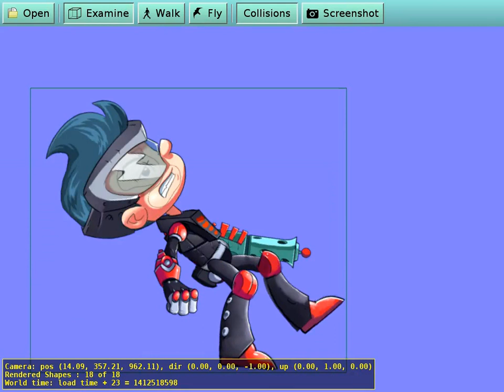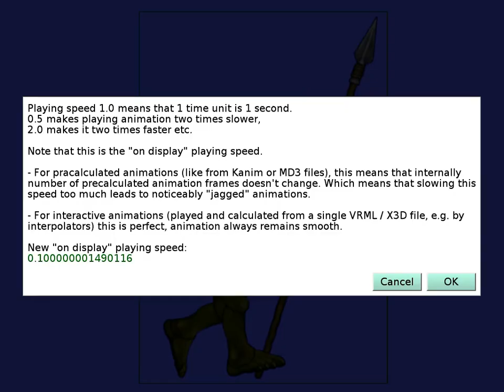New Spine features in Castle Game Engine, including slot timeline attachments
1. slot timeline attachments (see the blast of spineboy weapon, the movement of dragon wings, blinking of goblin eyes, and appearing of Venice hero watch),
2. correct bone/slot resetting to the pose mode at the beginning of each animation,
3. Bezier curves for animating parameters.